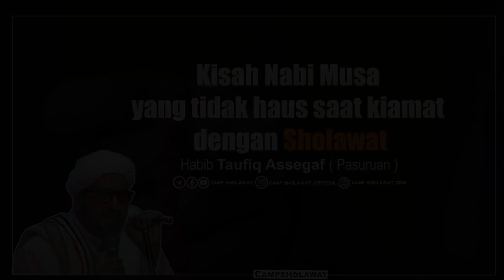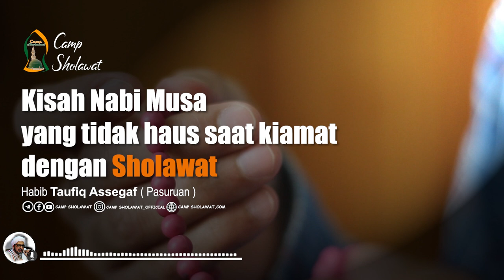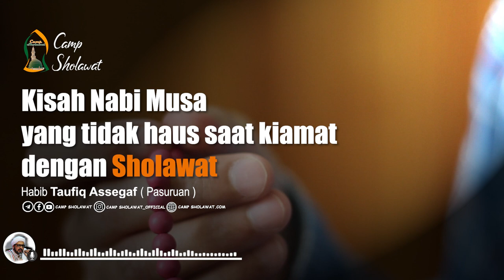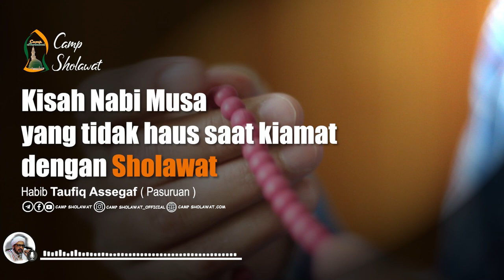Kisah Nabi Musa Yang Tidak Haus Saat Kiamat dengan Sholawat _ Habib Taufiq Assegaf